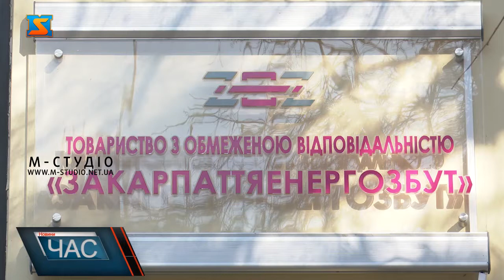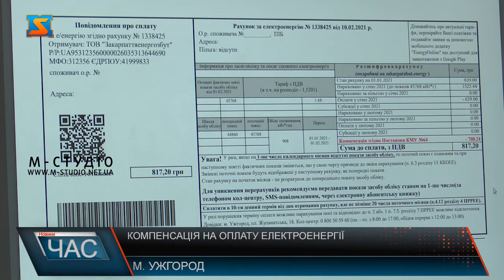Компенсація споживачам. Допомога українцям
Платіжки за електроенергію  по-новим тарифам саме отримали закарпатці. Так, з 1 січня до 31 березня 2021 року уряд  встановив фіксовану ціну на електрику для побутових споживачів  - гривня 68 копійок за кіловат-годину, скасувавши при цьому пільгові тарифи. Мова про 90 копійок за кіловат-годину, що діяв для побутових споживачів на перші сто кіловатгодин, використаних за місяць, для населення, що спожило до 3 тисяч кіловатгодин на місяць на електроопалення, для гуртожитків та для пільговиків – багатодітних, прийомних сімей, дитячих будинків.Варто додати, ціни на електроенергію для населення встановлює КабМін і постачальник електрики на це ніяк не впливають. На обурення споживачів щодо відміни занижених тарифів на електрику уряд відреагував постановою  №64  від 1лютого 2021 року про компенсацію пільгового тарифу. Згідно з якою,  запроваджено в Україні надання компенсації окремим категоріям побутових споживачів, крім тих, що отримують субсидію, на оплату електроенергії, спожитої у першому кварталі цього року.
Компенсацію споживачі отримають автоматично,  звертатися до постачальника – у нашій  області це товариство «Закарпаттяенергозбут» - не потрібно! Вже сформовані  і надіслані у Мінсоцполітики загальні реєстри споживачів, що мають право на компенсацію. Отримувачі субсидій сюди не входять!
У разі виникнення запитань щодо компенсації споживачі можуть звернутися за роз’ясненням до кол-центру «Закарпаттяенергозбут»  чи до інформаційно-консультаційного центру.